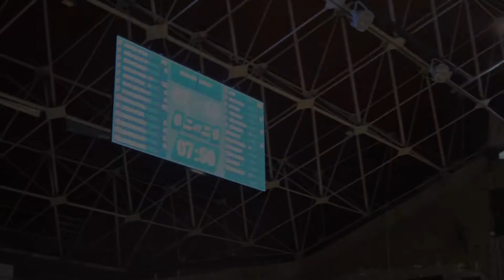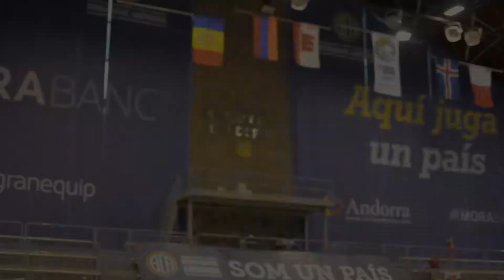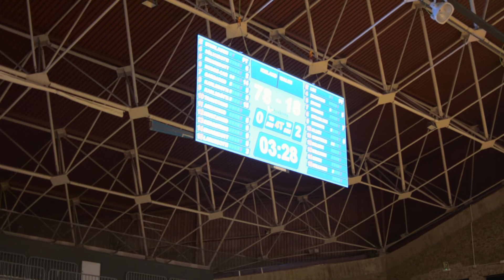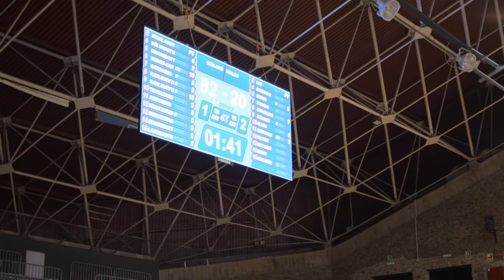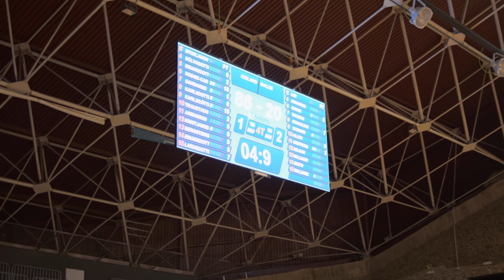Iceland (European Champions!) vs Wales Euro Basket U16 2015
The fantastic U16 Icelandic national basketball team, against Wales.

What an incredible event - am posting this, hoping they'll get the recognition they so rightly deserve.

Coming soon is the final game, the one that guaranteed them the title.

European Champions!!

Grrrl-Power!!